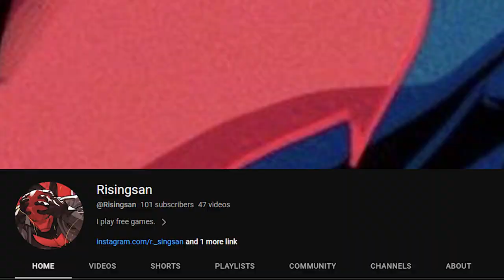I Just Found out Pizza Lady's BIGGEST Fear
Playing carzy games, fun games for FREE from now on.

the game is Sims 4